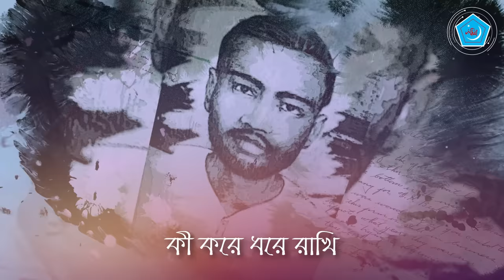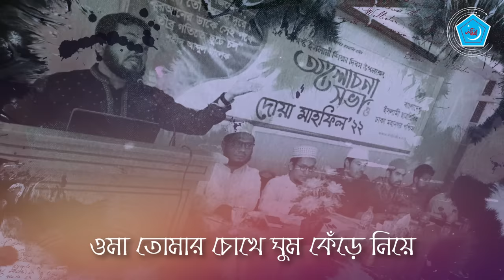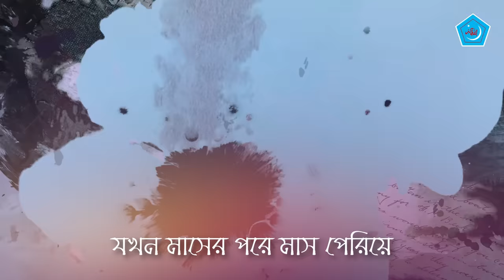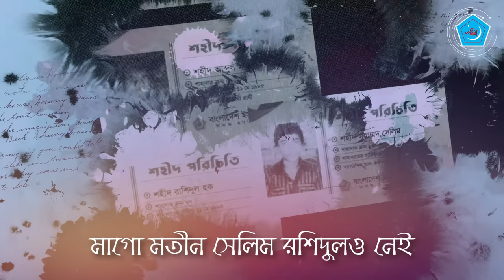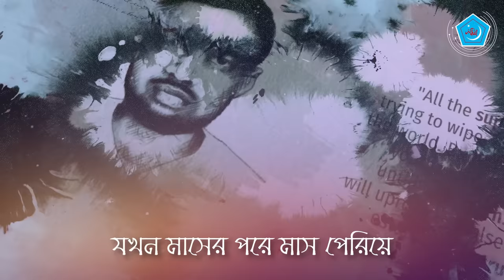আমি আমার এ দুটি আঁখি || শহীদি গান || লিটন হাফিজ চৌধুরী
আমি আমার এ দুটি আঁখি কি করে ধরে রাখি
কথা ও সুর : লিটন হাফিজ চৌধুরী

গানের লিরিক :

অঝোরে কান্না বেরিয়ে আসে।
যখন মাসের পরে মাস পেরিয়ে ,
১৫ই আগস্ট আসে । ঐ

মাগো তোমার ঘরে সাব্বিরও নেই
হামিদ আইউব জব্বারও নেই,
ওমা তোমার চোখে ঘুম কেঁড়ে নিয়ে
বুকফাটা এক কান্না দিয়ে ।
ঐ হায়েনারা সেই সোনার ছেলেদের
ফিরতে দিলনা তোমার বুকে।

১১ই মার্চ আসে ...।। ঐ

ওমা শীষ মোহাম্মদ নেই যে ঘরে,
শাহাবুদ্দীন গেছে ওপারে,
মাগো মতিন সেলিম রশিদুলও নেই,
জীবন দিয়েছে কোরআনের তরে।
আজো ডাকছে তারা শহীদি ঈদগাহে্‌
শ্রেষ্ঠ ছেলেদের ঐ সে পথে।

১১ই মে আসে …।। ঐ

▶ শহীদ আব্দুল মালেক সম্পর্কিত অন্যান্য ভিডিওসমূহের তালিকা ☟